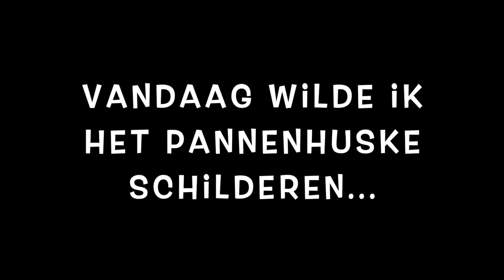mariakapel Achtmaal in olieverf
je hoopt op een MARIAVERSCHIJNING, maar al wat je te zien krijgt is een levensgrote ROZE OLIFANT!